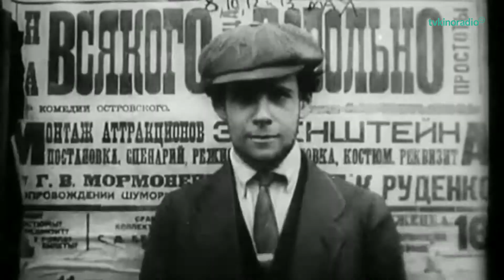Мастер: Сергей Эйзенштейн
Вспоминаем революционные кинематографические открытия Сергея Эйзенштейна — режиссера, чье творчество до сих пор ценится не только в России, но и во всем мире